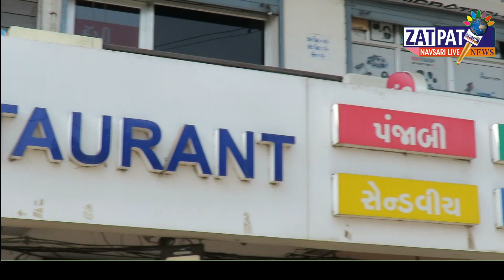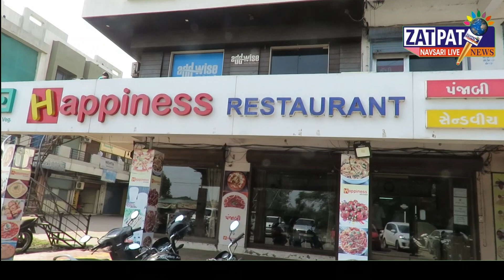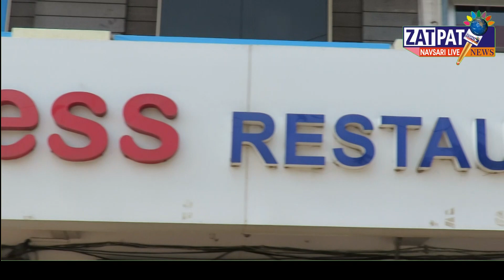Zatpat News :- Swad Ni Sodam - Happiness Restuarant, Gandevi, Navsari.